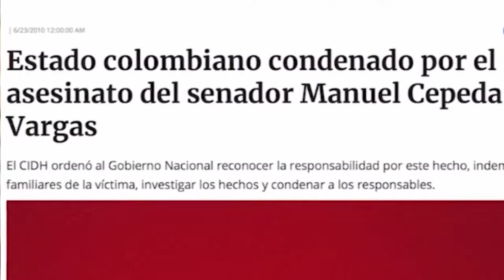Poema homenaje de María Cepeda a Manuel Cepeda